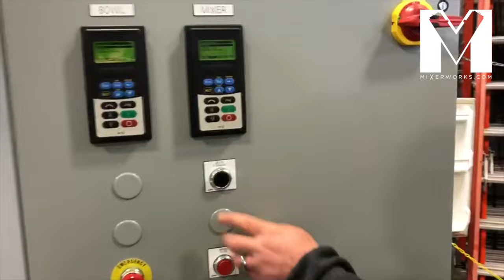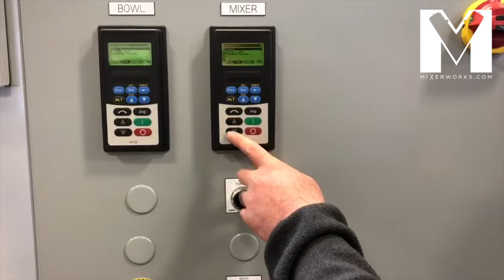MixerWorks - Readco Sigma Rebuild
We are the Nations Best at Repairing and Rebuilding Rotation Machinery! We Also buy and Sell Rotation Machinery. 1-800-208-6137